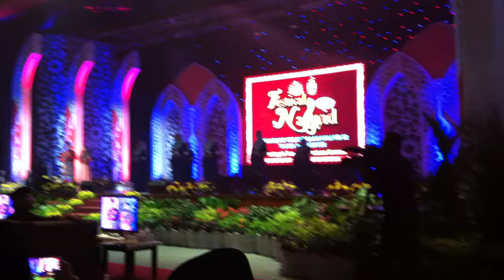FNK 2012 : Peringkat Kebangsaan ( Zinnirah : Muhas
Johan Festival Nasyid Kebangsaan kali ke-22 kategori tradisi